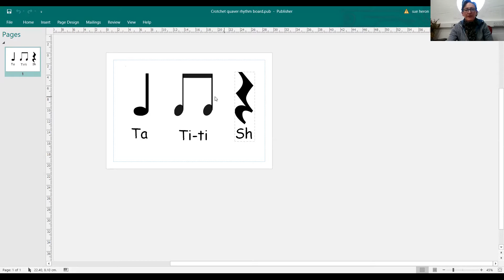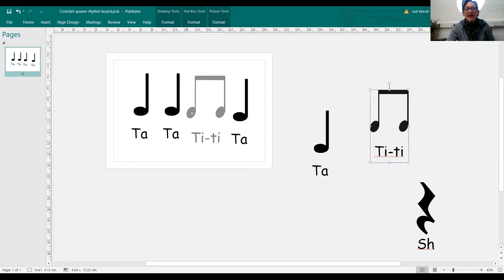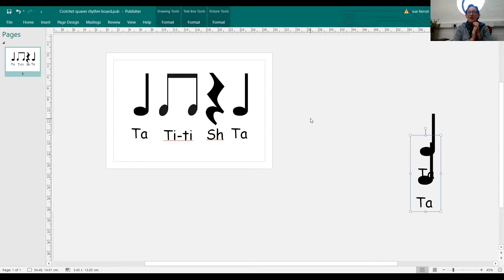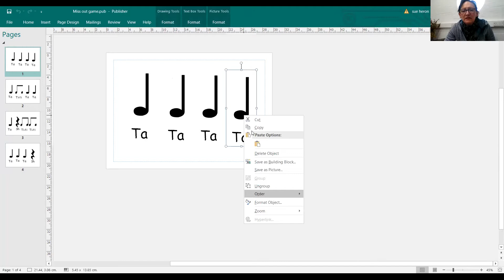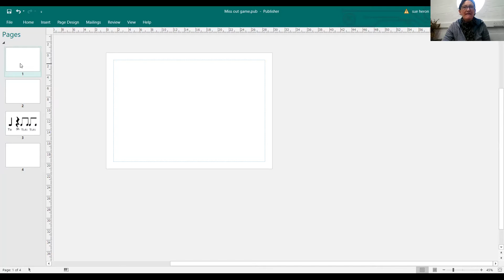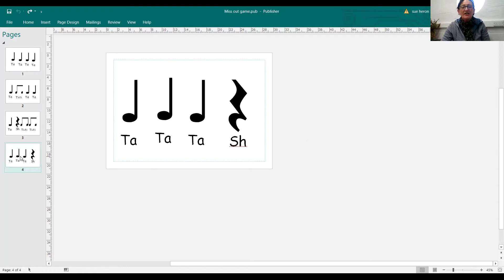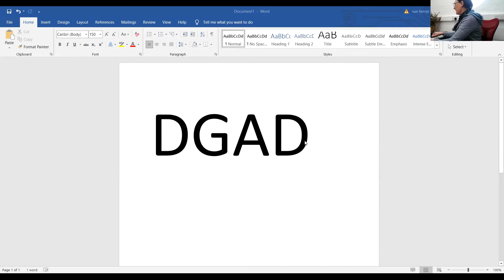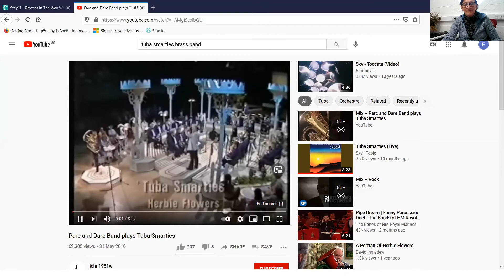KS2 WK5 08 02 21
We are reading and remembering short rhythmic phrases using conventional notation. Also we are considering high and low pitch sounds and the new word today is Ostinato.